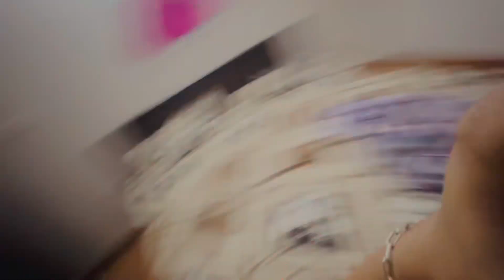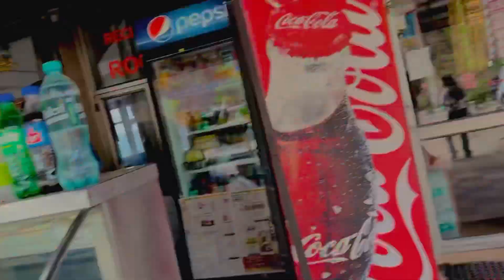ਪਿਹਲੀ ਵਾਰ ਚਲਾਈ ਪਹਾੜਾਂ ਚ ਗੱਡੀ